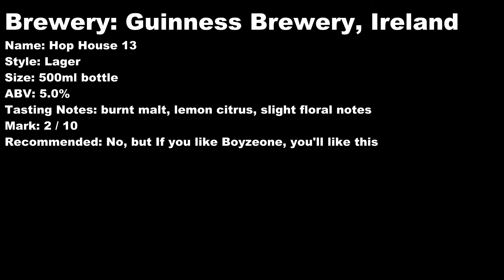Hop House 13 Lager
Brewery: Guinness Brewery, Ireland
Name: Hop House 13
Style: Lager
Size: 500ml bottle
ABV: 5.0%
Tasting Notes: burnt malt, lemon citrus, slight floral notes
Mark: 2 / 10
Recommended: No, but If you like Boyzeone, you'll like this